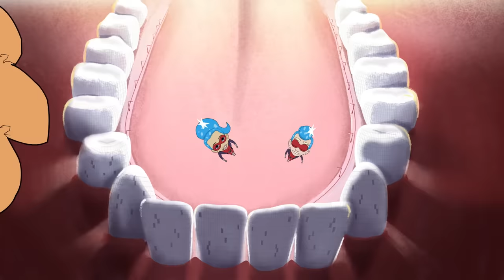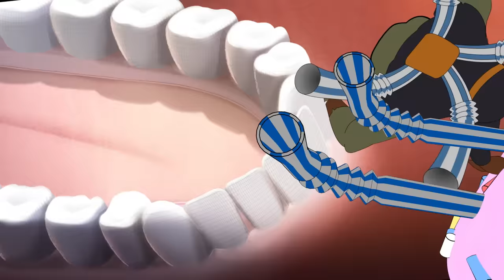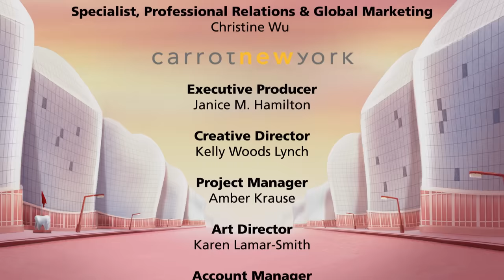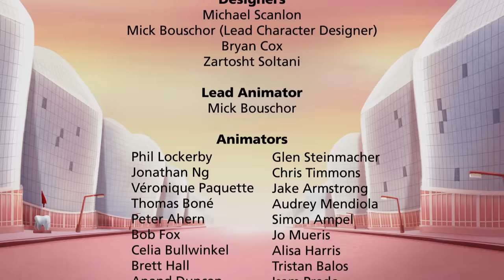Meet the Colgate Bright Smiles, Bright Futures Tooth Defenders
Share the adventures of Dr. Rabbit and Dr. Brushwell with children in this fun video. Meet ordinary characters who turn into Super Dentists and Tooth Defenders when the slimy Placulus and his band of plaque monsters come along. Together, the team undertakes a mission to protect Tooth City from the sugary villain and his sticky schemes!